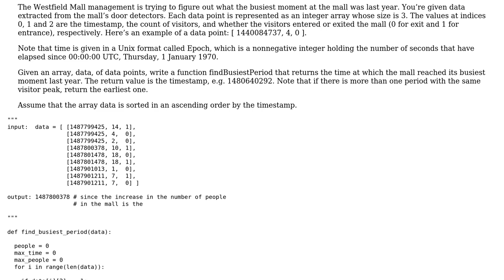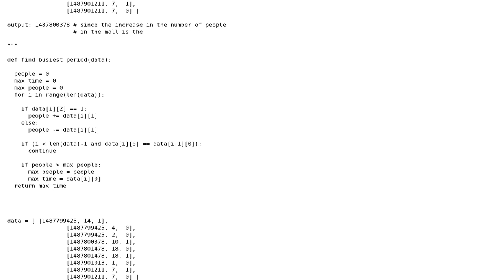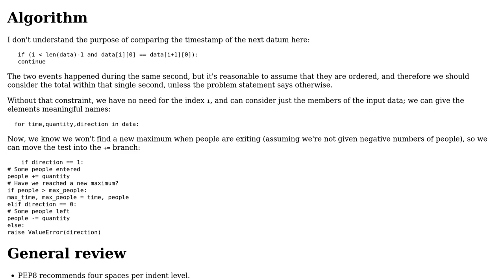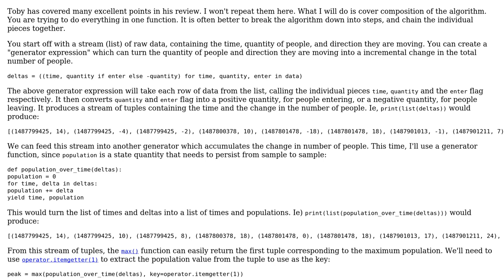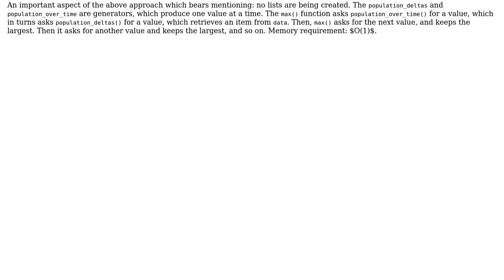Code Review: Given entrance and exit logs, find the population maximum (2 Solutions!!)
Code Review: Given entrance and exit logs, find the population maximum

With thanks & praise to God, and with thanks to the many people who have made this project possible! | Content (except music & images) licensed under CC BY-SA | Music | Images & others | With thanks to user Toby Speight user NinjaG user AJNeufeld user 200_success and the Stack Exchange Network Trademarks are property of their respective owners. You are responsible for your own actions.